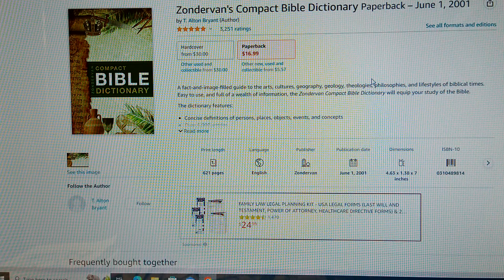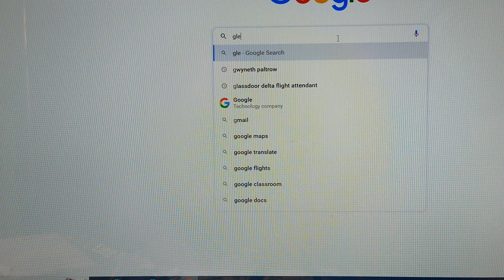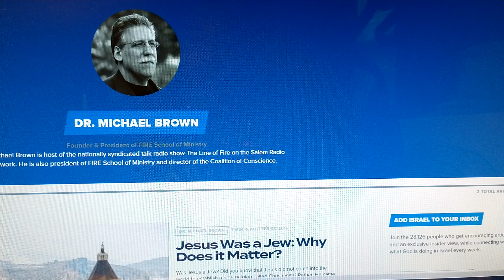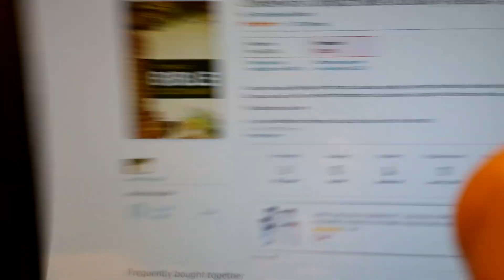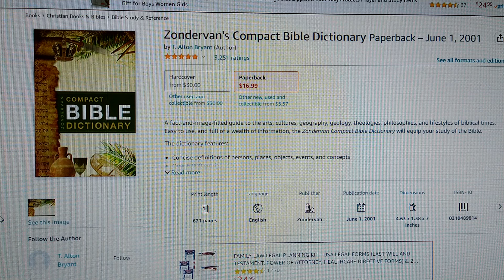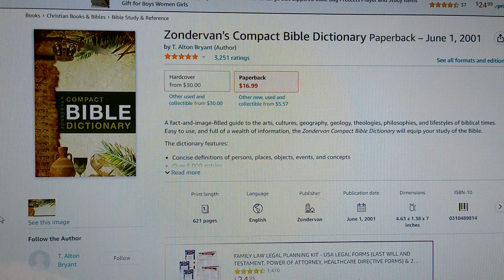Zondervan Scholars vs Dr M Brown